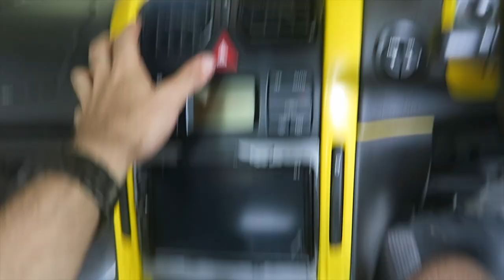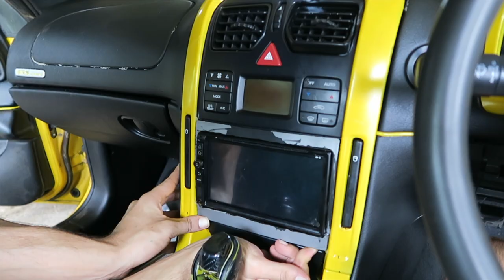Ep2. We Found Another MAJOR Issue With The V8 SS Thunder Ute And It Could Be Expensive!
WELCOME BACK TO EPISODE 2 OF RESTORING OUR V8 SS THUNDER UTE TO ITS FORMER GLORY! in todays episode we start to tackle the long lists of tasks to get the car back on the road and in road worth condition. we have to re stitch the seat, take the window tint off, clean the head lights, mount the head unit and a few other tasks that you will see through out the video! we also run into another major issue when we discover that the tail shaft has snapped a bolt. we need to drop the tail shaft out of the car and send it to Townsville to be repaired! We do get a sneak peak of all the work Dylan has done under the car and lets just say she is starting to look nice!
I hope you are enjoying this project as much as we are and we cant wait to see this car back on the road! a massive shoutout to the boys at torque auto for smashing out the work on this car!

Music~
Music from Uppbeat (free for Creators!):